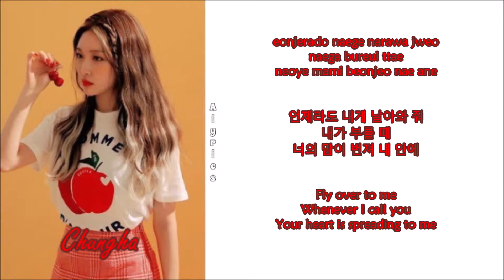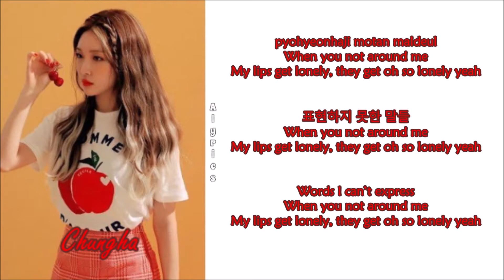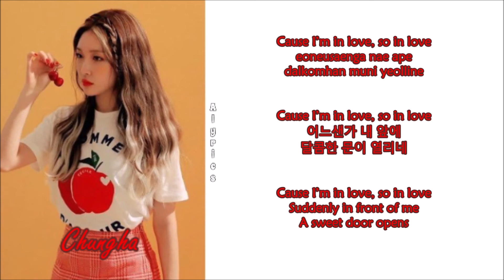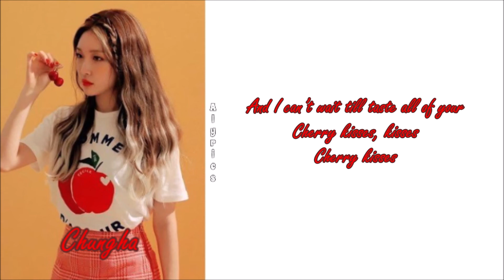Chungha (청하) - Cherry Kisses (Rom-Han-Eng Lyrics)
Credits to
Korean: music.naver
Rom: CCL
Eng: pop!gasa